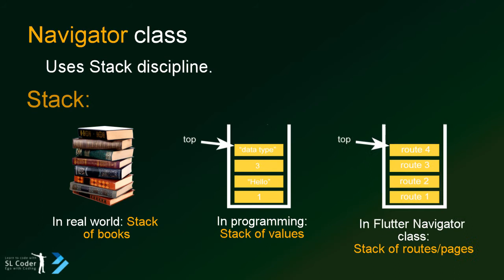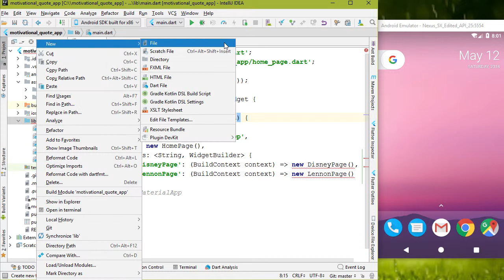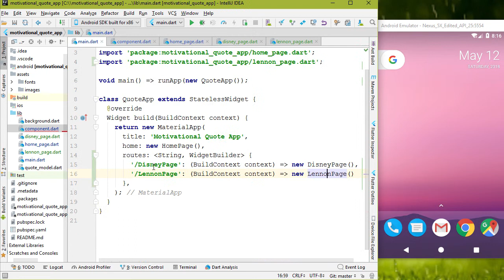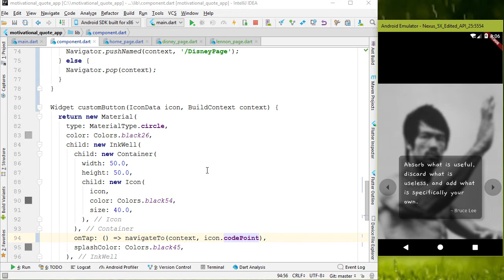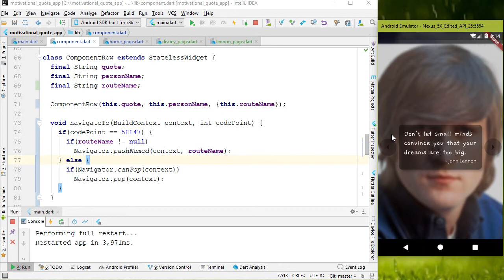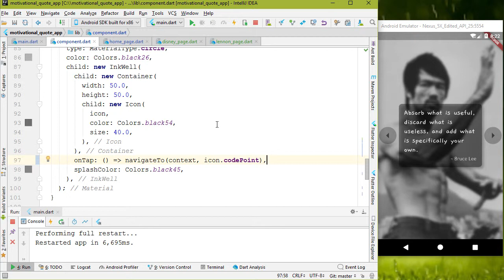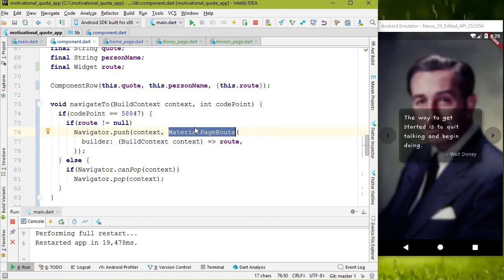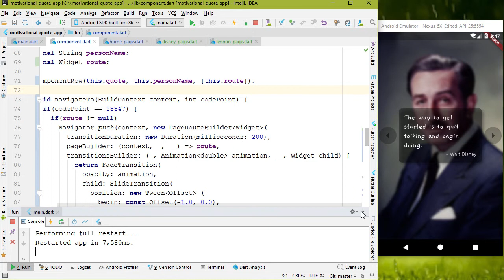Motiv. Quote App: Navigation and routes in Flutter Ep. 9 Pt. 9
This video about handling multiple screens or pages(routes and navigation) in Flutter SDK with changing default route direction. I explained three ways that we can use to navigate to another screen/page/routes using button press(previous and next) in Flutter. Those three are:

1. Using Named routes. - Easiest way to navigate to a new screen.
2. Using MaterialPageRoute - this is for platform specific transition.
3. Using PageRouteBuilder(custom route) - using this we can our own animation to page slide and also we can change slide direction.

Simply routes means pages or screen(in Flutter pages/screens are routes).
Navigation is the class that will let us manage every screens in our app.